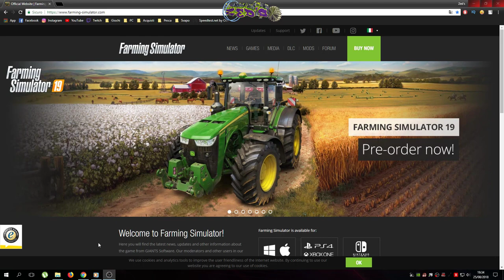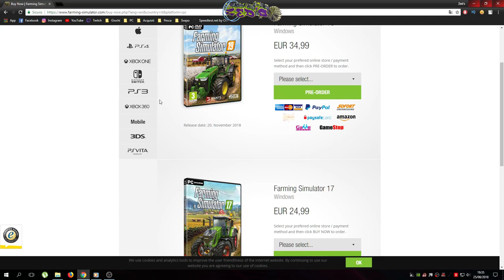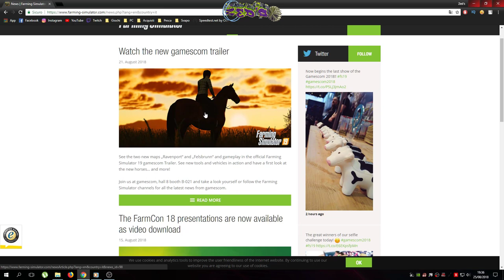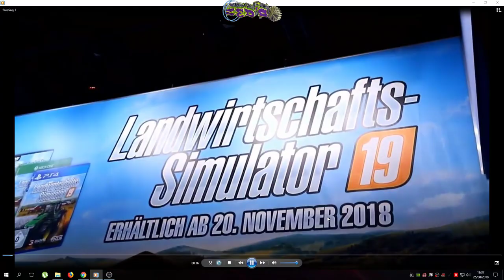🚜🌾 Riprese dal GamesCom - 01 - Farming Simulator 19 - INFO ITA